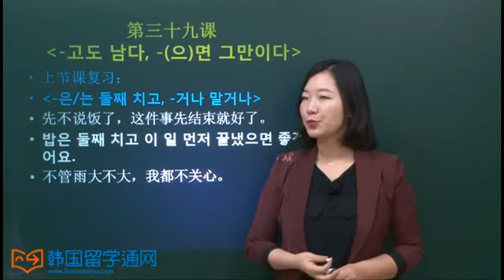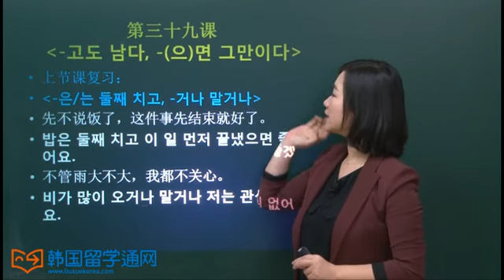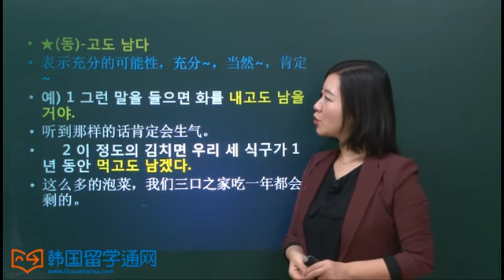[TOPIK韩语高级必备语法] 第三十九课 -고도 남다, -(으)면 그만이다